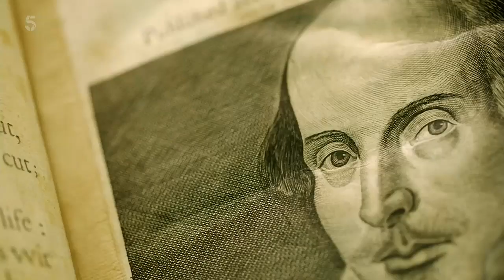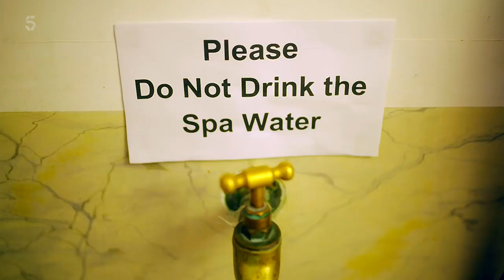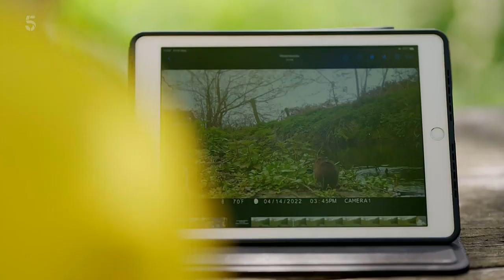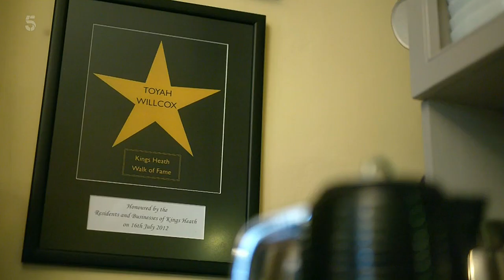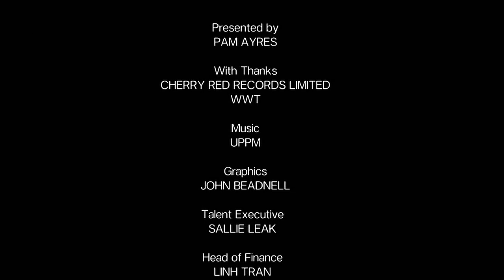The Cotswolds With Pam Ayres S02E01